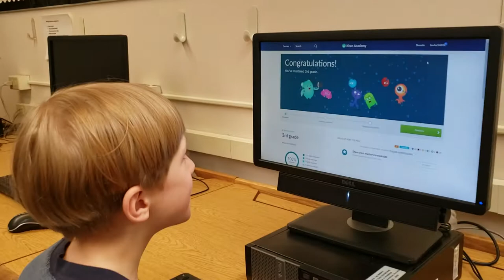Mastering 3rd Grade